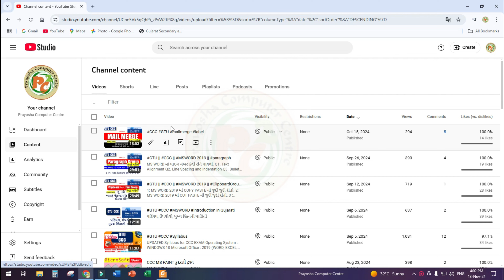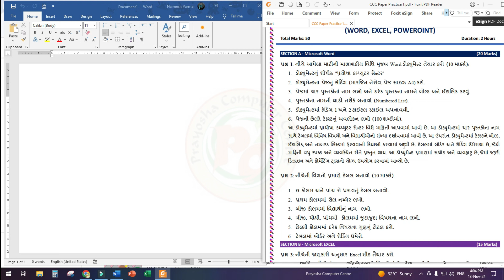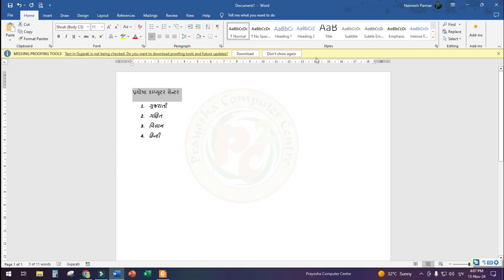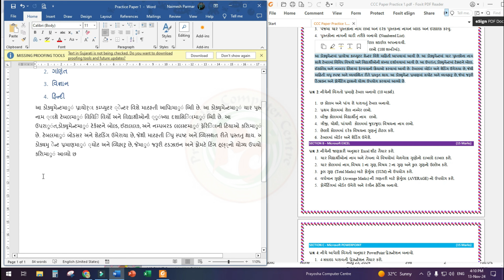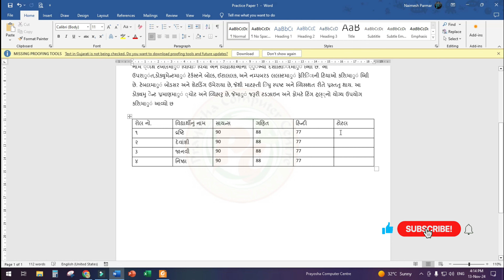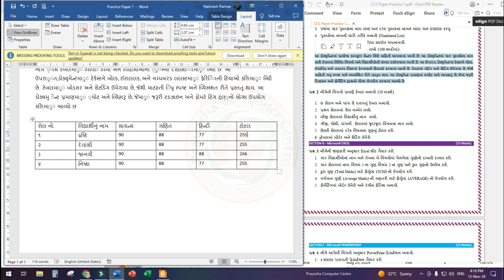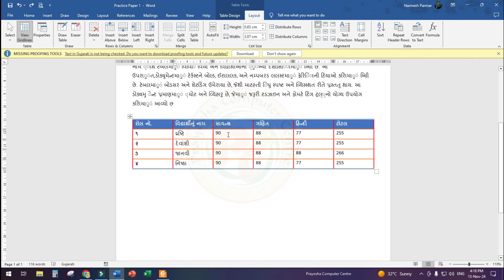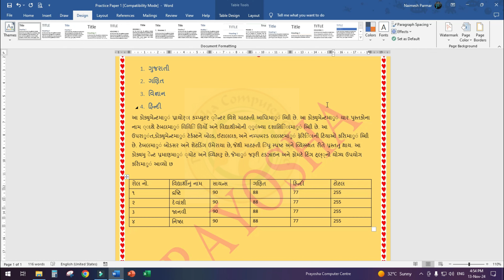Background color, Page Border, Table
પ્રશ્ન 1: નીચે આપેલા માટીની માળખાકીય વિધિ મુજબ Word ડોક્યુમેન્ટ તૈયાર કરો (10 માર્ક્સ):
1. ડોક્યુમેન્ટનું શીર્ષક: “પ્રયોષા કમ્પ્યુટર સેન્ટર”
2. ડોક્યુમેન્ટના પેજનું સેટિંગ (મારજિન નેરોવ, પેજ સાઇઝ A4) કરો.
3. પેજમાં ચાર પુસ્તકોનાં નામ લખો અને દરેક પુસ્તકના નામને બોલ્ડ અને ઈટાલિક કરવું.
4. પુસ્તકોના નામની યાદી તરીકે બનાવો (Numbered List).
5. ડોક્યુમેન્ટમાં હેડિંગ 1 અને 2 ટાઈટલ સ્ટાઈલ અપનાવવી.
6. પેજની છેલ્લે ટેક્સ્ટનું અવલોકન લખો (100 શબ્દોમાં).
પ્રશ્ન 2: નીચેની વિગતો પ્રમાણે ટેબલ બનાવો (10 માર્ક્સ).
1. છ કોલમ અને પાંચ રો ધરાવતું ટેબલ બનાવો.
2. પ્રથમ કોલમમાં રોલ નમ્બેર લખો.
3. બીજી કોલમમાં વિદ્યાર્થીનું નામ  લખો.
4. ત્રીજી, ચોથી, પાંચમી  કોલમમાં જુદાજુદા વિષયના નામ લખો.
5. છેલ્લી કોલમમાં દરેક વિષયના ગુણનું ટોટલ કરો.
6. ટેબલમાં બોર્ડર અને શેડિંગ ઉમેરો